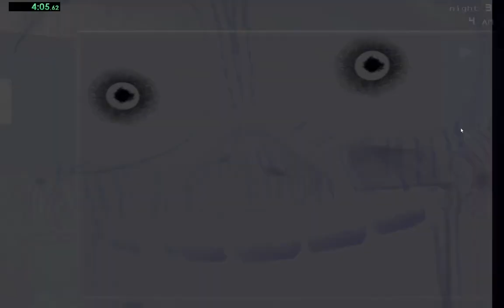FNAF 3 dump - Night 3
mwah